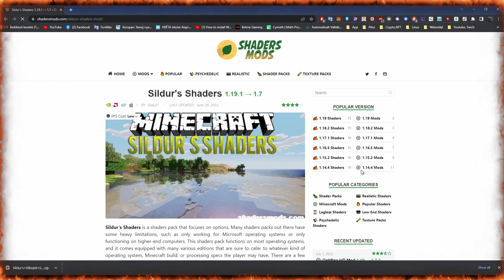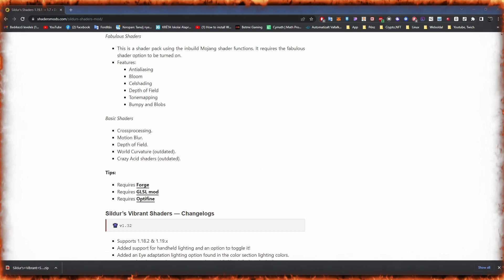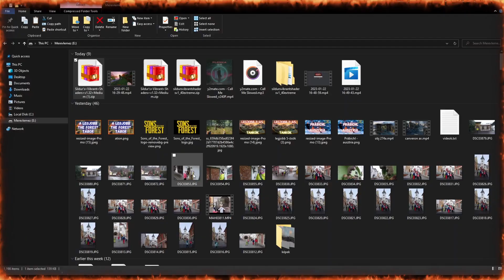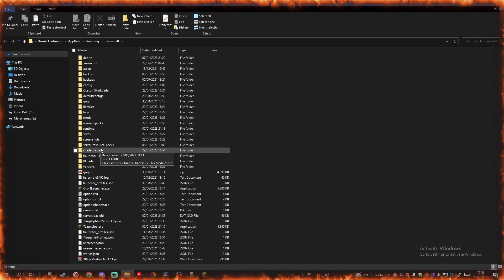🪓Minecraft: Shader/Texturepack Beillesztése 🧱|🔥 100% hogy Működik 💯| Tlauncher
🔻 Sziasztok a mai videóban a Minecraft-ba segítek nektek beilleszteni egy nagyon realisztikus Shader / Texturepacket, amivel sokkal jobb játékélményet fogotok kapni. Röviden és gyorsan meg tudjátok ti is csinálni és 100%-an működik. Jó szórakozást és játékot!🔺

🔴🔴 Közösségi oldalak / Social medias : 🔴🔴

💢 Találkozunk a következő videóban! 💢